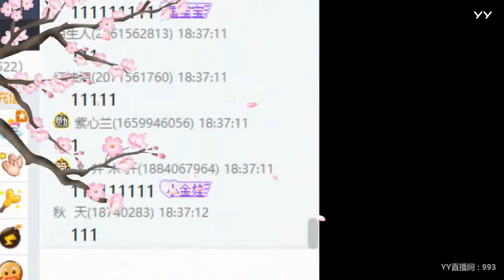YY LIVE 燃舞蹈 淡然 - 《燃舞蹈》（Artists・Sing・Music・Dance・Instrument・Talent Shows・DJ・KPOP・Remix・LIVE)